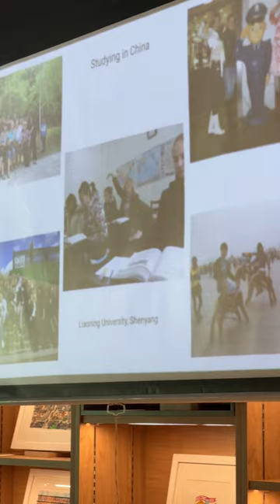At the Mil Gotas Agora Bookstore, artist Liuba shared her inspiring journey in Beijing.